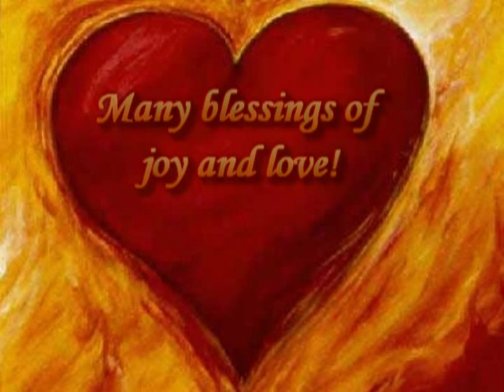What Is A Fluffy Bunny?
I wasn't planning on ever discussing this phrase ... but I am being guided by Spirit to share. So here is my two cents on the term "fluffy bunny".